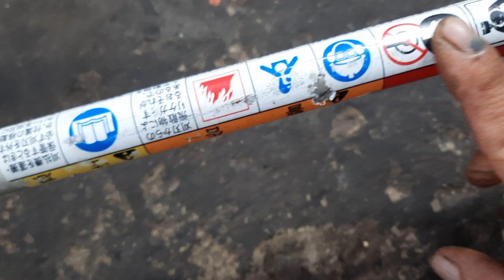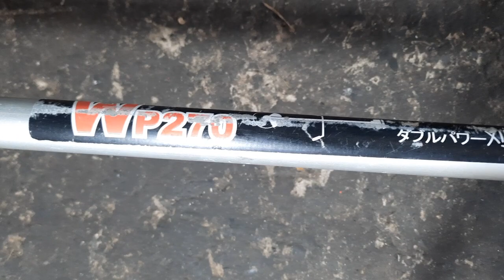Đã bán.Máy cắt cỏ KAWASAKI TJ27 nòng 34ly 27cc hàng Nhật bãi.Lh 0765959958.